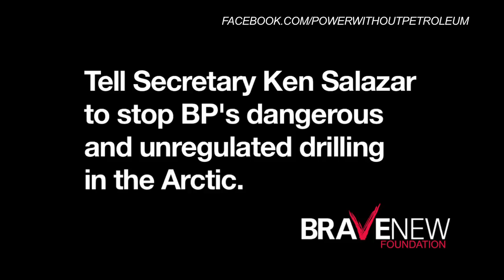Dangerous Drilling: BP is at it AGAIN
Despite the catastrophe in the Gulf, BP is moving forward with a controversial project to drill in the Arctic.  Secretary of the Interior, Ken Salazar, has the ability to STOP this catastrophe before it happens.  Tell Ken Salazar to stop BP's dangerous and unregulated drilling in the Arctic ABOUT BRAVE NEW FILMS